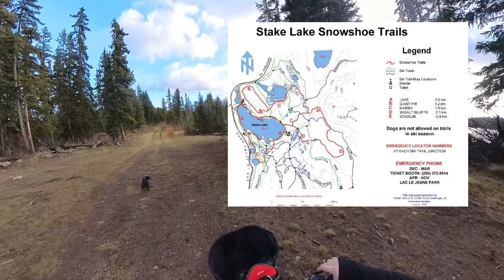Visiting a world class accessible well lite trail in the bush.... Nothing like it out there!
Visiting Stake Lake BC in the fall, going around the lake with my Front Drive Wheelchair which I call Lieutenant.